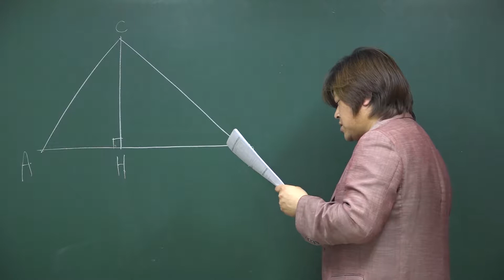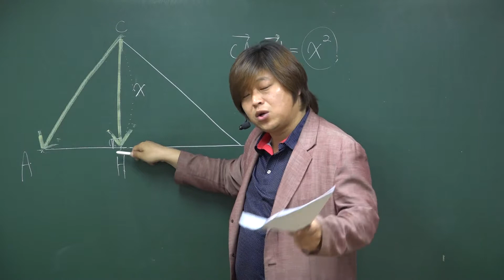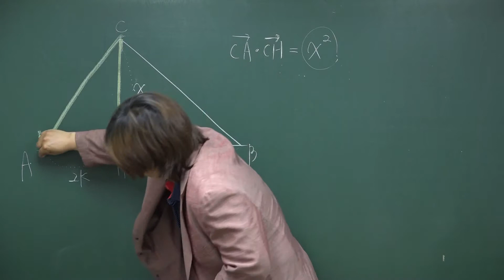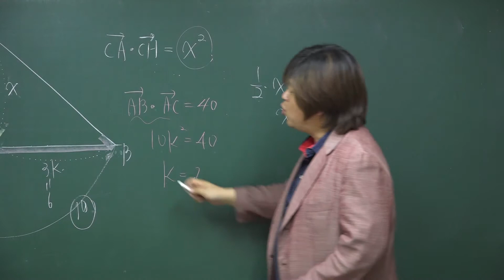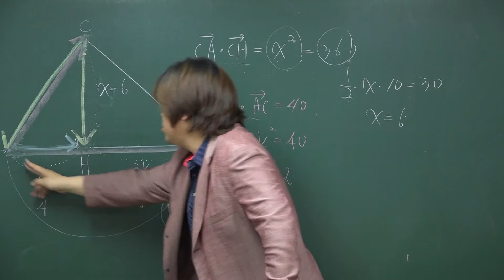[기벡 평면벡터] 16년 7월 고3 모의고사 수학 가형 19번 [85%]